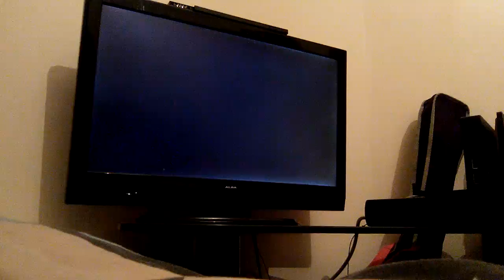I'm playing mtus